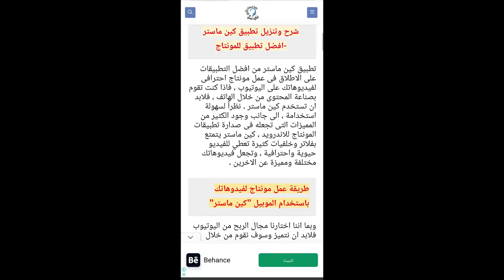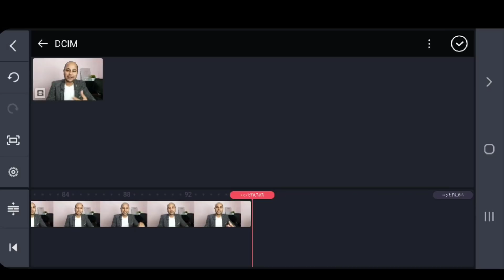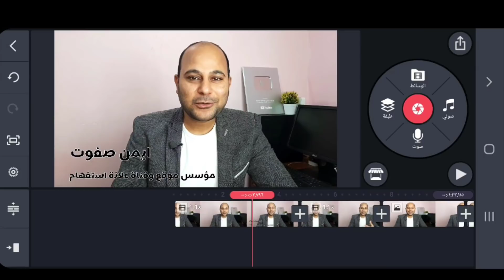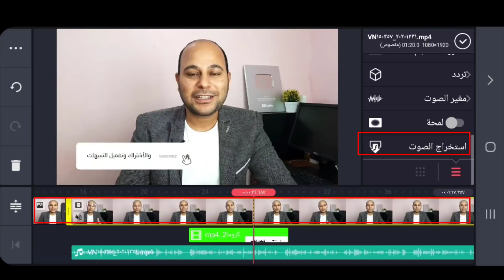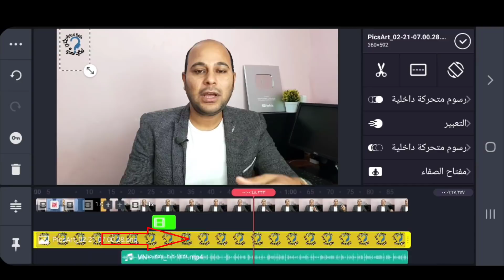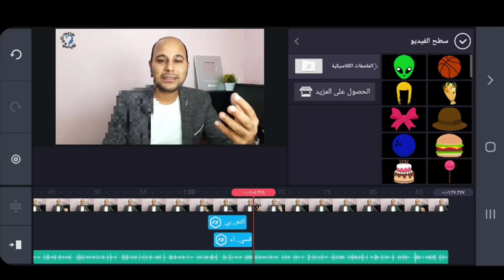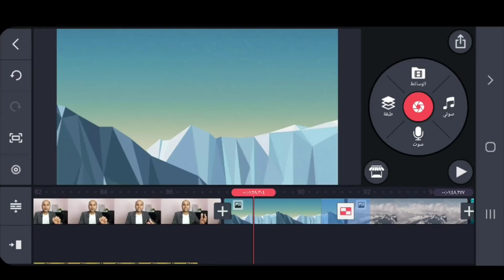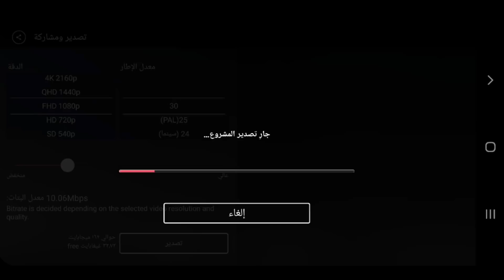طريقة عمل مونتاج من الهاتف 2023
طريقة عمل مونتاج من الهاتف للمبتدئين عن طريق برنامج كين ماستر ، فمن خلال هذا الفيديو ستسطيع احتراف المونتاج من الجوال بالتفصيل.

تنزيل برنامج كين ماستر .

تنزيل اشهر كرومات المونتاح.

المقدمة 00:00
طريقة تنزيل كين ماستر 01:22
شرح اعدادات وحجم الفيديو 02:35
شرح الواجهة الرئيسية لتطبيق كين ماستر 03:37
طريقة تسجيل فيديو من داخل كين ماستر 04:54
طريقة اضافة فيديو بداخل تطبيق كين ماستر 05:55
طريقة اعدادات الصوت ورفعه 06:30
طريقة ضبط الاضاءة والوان الفيديو 07:00
طريقة اضافة فلاتر اللون علي الفيديو 07:50
طريقة التحكم في سرعة الفيديو  08:15
طريقة قص اجزاء من الفيديو 08:50
قص وتجميد جزء من الفيديو 11:00
اضافة فيديو انترو الي الفيديو الاصلي 12:00
اضافة تأثيرات وانتقالات بين المقاطع 12:20
اضافة كروما لايك واشتراك 13:40
طريقة فصل الصوت عن الفيديو 15:30
تسجيل الصوت من داخل كين ماستر 16:10
اضافة تأثيرات علي الصوت 17:00
طريقة تغير نبرة الصوت في كين ماستر 17:40
طريقة اضافة اللوجو او صورة علي سطح الفيديو 20:00
اضافة مؤثرات حركية علي الصورة 21:00
طريقة دمج فيديو كطبقة علي الفيديو الاصلي 22:30
 اخفاء وعمل ضباب علي جزء من الشاشة 23:20
اضافة ملصقات متحركة علي سطح الفيديو 24:40
طريقة الكتابة باحترافية علي سطح الفيديو 26:15
اضافة الاسهم والعلامات علي سطح الفيديو 28:00
عمل فيديو بصور متتالية 28:15
طريقة اضافة موسيقي مجانية 29:00
عمل زوم لصورة 29:40
عمل زوم للفيديو 30:50
ازالة الكروما الخضراء من الفيديو الاصلي 31:40
طريقة تصدير الفيديو من برنامج كين ماستر 33:00